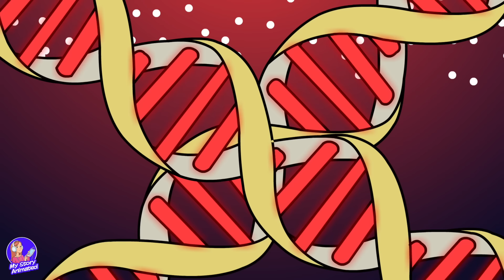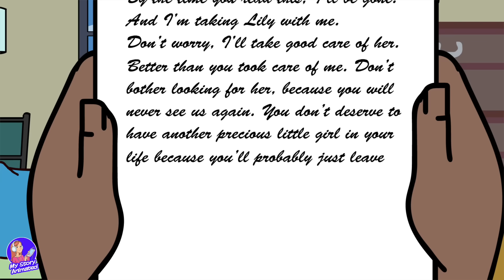I made my sister disappear, Instantly regretted it